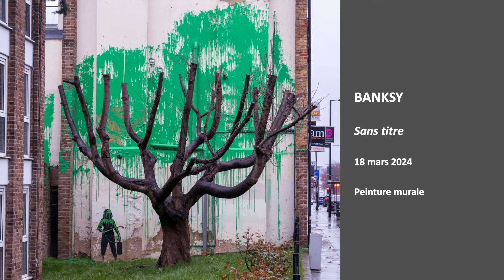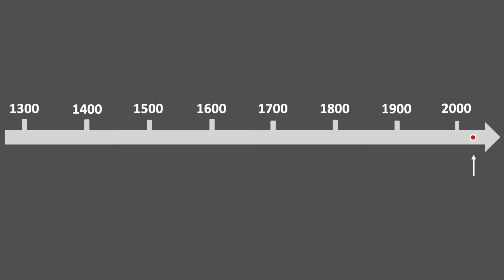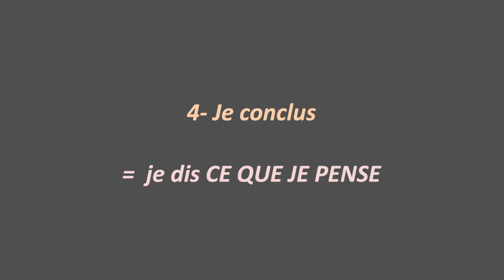HISTOIRE(S) D'ART #56 : Banksy - [jphilippe mercé]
BANKSY, Finsbury Park, Hornsay Road, Londres
2024
Public : CYCLES 2 & 3
jphilippe mercé -
Conseiller pédagogique départemental Arts plastiques & Histoire des arts
DSDEN 64